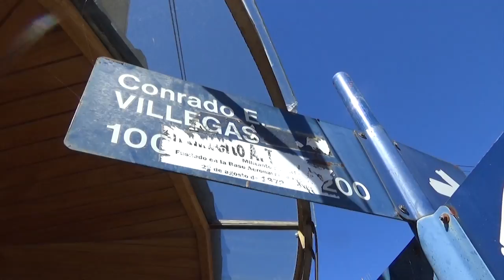Campaña del desierto, el genocidio del pueblo mapuche (Spot 3)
Campaña  "Por un monumento a la Vida" plantea abordar, en 4 spots, una reflexión sobre la construcción simbólica de la Campaña del Desierto, los verosímiles sobre los que se asienta, y que legitimaron discursivamente el despojo territorial de las comunidades mapuches que se encontraban asentadas en la zona

Esta campaña de spots es un proyecto ganador del FOMECA (Fondo de fomento concursable para la producción de contenidos audiovisuales), una de las herramientas que establece la Ley 26.522 de Servicios de Comunicación Audiovisual, para el fortalecimiento de productoras comunitarias de contenidos audiovisuales, para la producción de contenidos federales. Fondos que el actual ENACOM (Ente Nacional de Comunicación) no se ha encargado de gestionar para las organizaciones de la comunicación popular. Proyectos concursados y premiados durante 2015 sin financiamiento, concursos públicos que no se convocan incumpliendo la ley, presupuestos que no se ejecutan silenciando voces en todo el país.